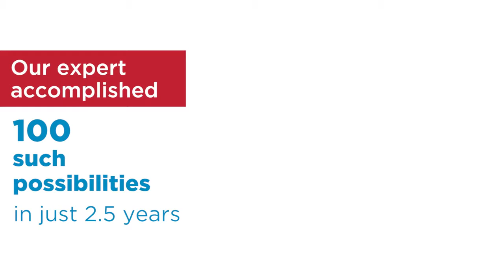100 liver transplants in 2 5 yrs in pune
Our patients come to us with hope and trust and it gives us immense pleasure to see them relive their dreams after a successful medical treatment. Our expert team at Sahyadri Liver Transplant Centre has achieved the striking milestone of 100 liver transplants in the span of 2.5 years. With our expert team, we have made it possible. AllAboutPossibilities.